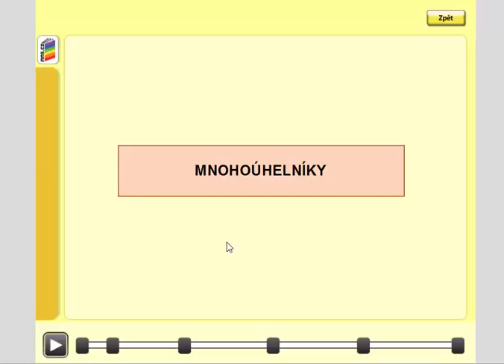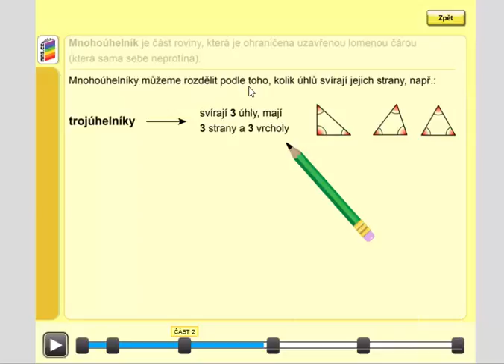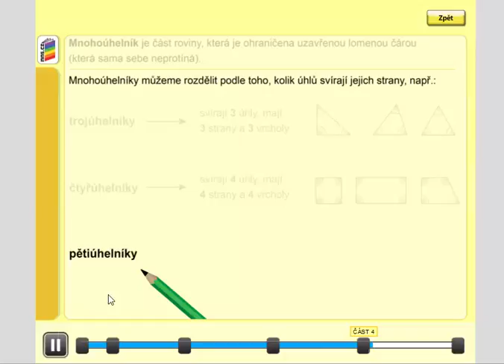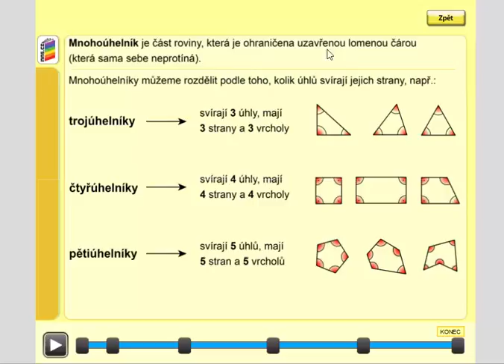Mnohoúhelník, Geometrie pro 4.ročník, str. 21, úvod A